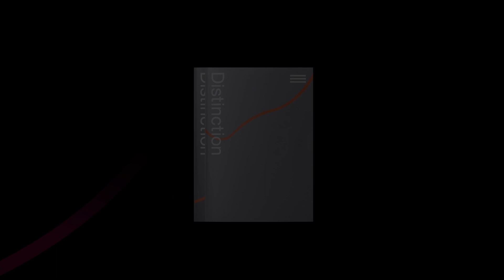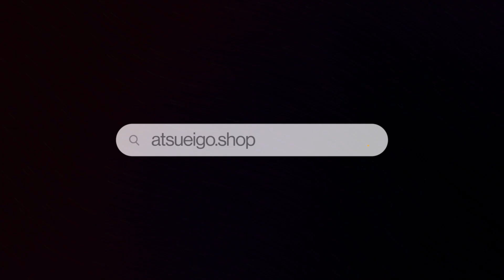教わった単語の発音が難しすぎてそれだけで授業が終わりました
1. 《英語学習法教材English Intelligence》（元々9800円で提供していた有料教材です）
2. 《発音マスタークラス1本目の講座》
3. 《英語学習法講座1本目の講座》
4. 《ニックの英語学習アドバイス動画》

※登録の時点で15分の無料レッスンが出来るので、上のコードと合わせると合計で30分のレッスンが無料で可能です！

【出版書籍一覧】
日本では出会わない、ネイティブがよく使う英語表現だけを厳選収録した英単語帳です。

英単語学習本 VOACABULARIST （オンライン限定販売）

オーストラリア国立大学会計学修士を成績優秀で修了した後、オーストラリア メルボルンにて世界4大会計事務所の一つDeloitteトーマツに入社。アメリカ、イギリス、日系など幅広いグローバル監査案件に従事し、多様な会計実務経験を蓄積。同社クライアントマネージャーを経て、登録者数28万人を超えるYouTubeチャンネルを軸とした英語学習メディアAtsueigoをプラットフォームとし、合同会社Westwayを設立し独立。米国公認会計士、豪州勅許会計士、TOEIC満点、英検１級、IETLS 8.5点、TOEFL iBT 114点、オーストラリア永住権保持。